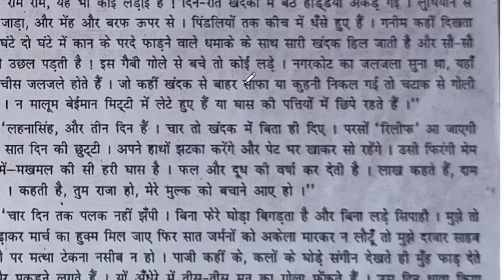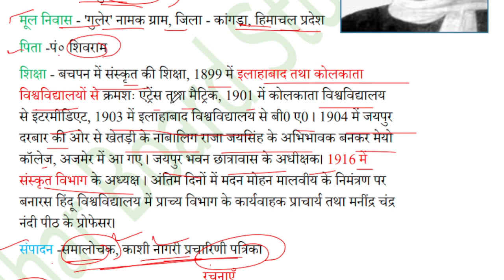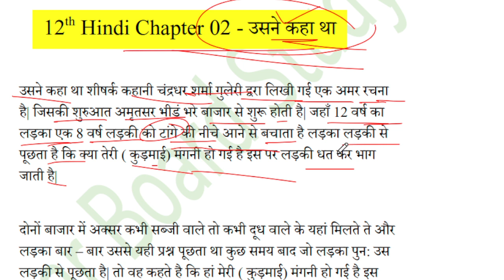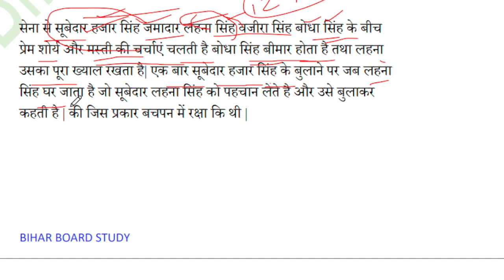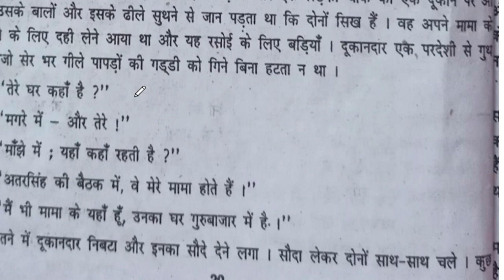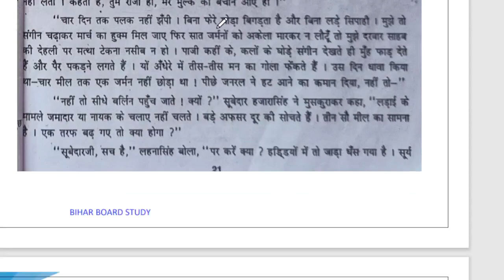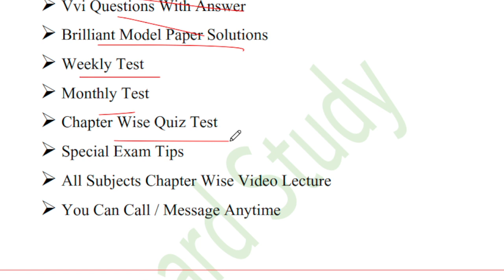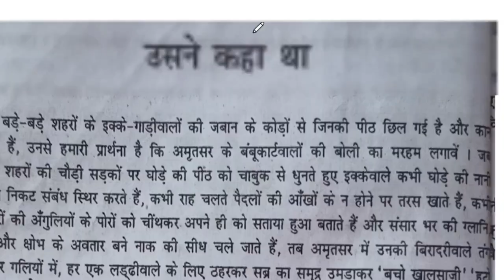Bseb 12th Class Hindi Chapter 02| उसने कहा था पाठ का सारांश | Chapter 02 Explain |Hindi Class 12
👉 For PDF Join Telegram Bseb 12th Class Hindi Chapter 02| उसने कहा था पाठ का सारांश | Chapter 02 Explain |Hindi Class 12#biharboard_study hindi #